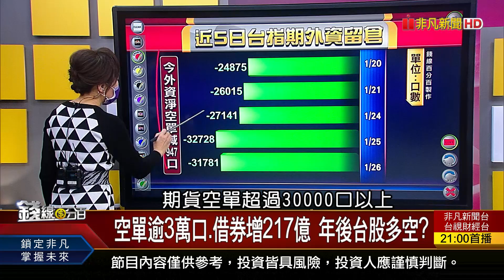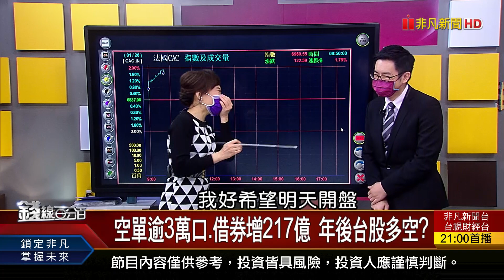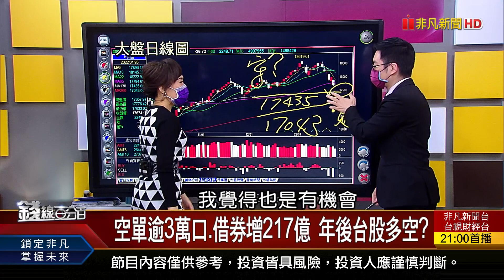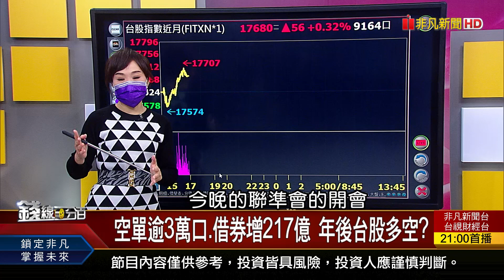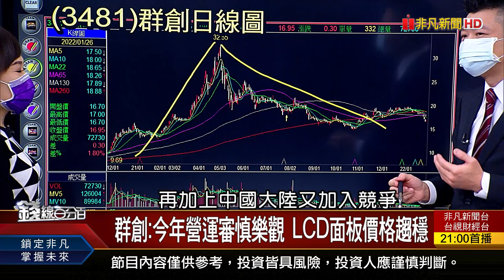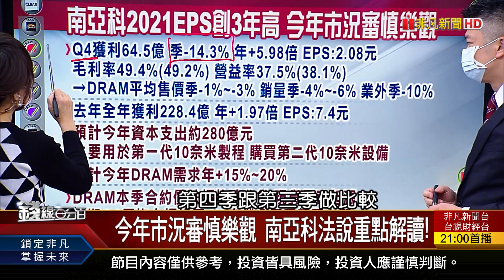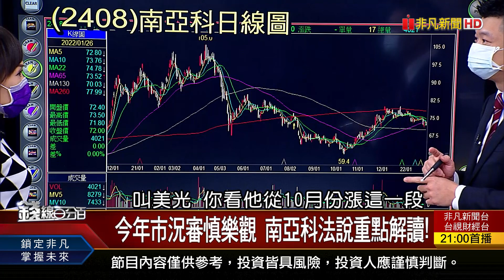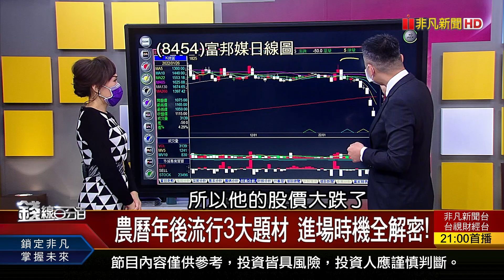《農曆年後流行3大題材 進場時機全解密! 今年市況審慎樂觀 南亞科法說重點解讀!》【錢線百分百】20220126-4│非凡財經新聞│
◎農曆年後流行3大題材 進場時機全解密!